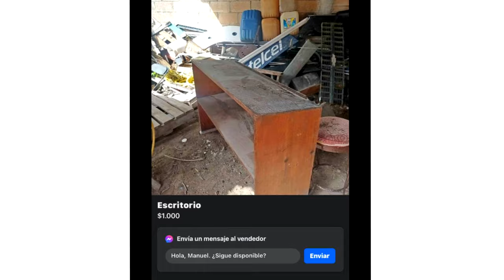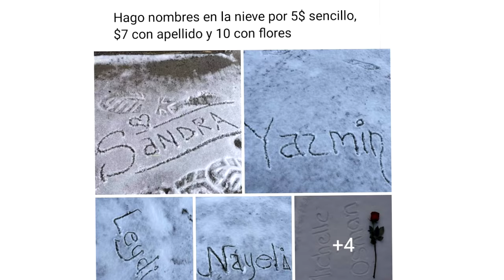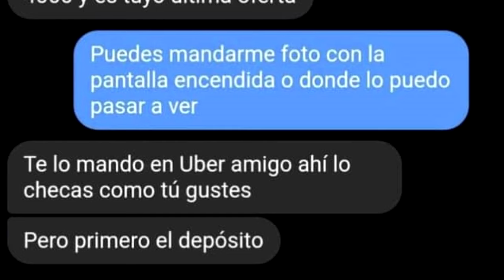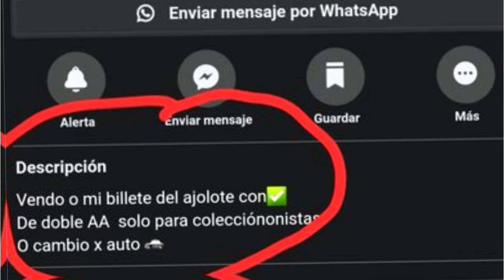VENDIENDO BASURA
graciosos,memes,videos de risa,mems variados,anzutops777,anzu361,,conversaciones,,memes graciosos,video divertidos,infancia